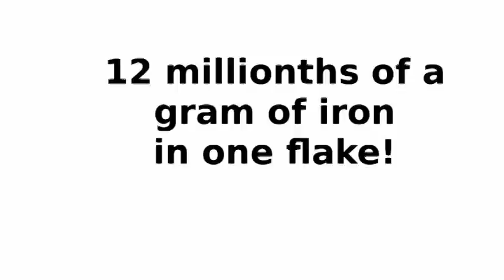Magnetic Cereal - The Iron in your Breakfast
A little demonstration of the iron content in cereals using a magnet.